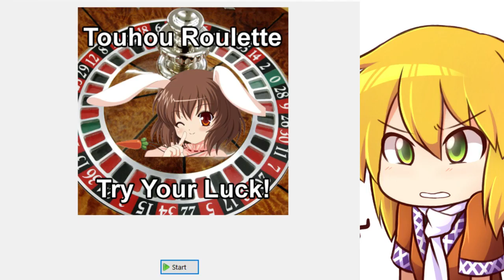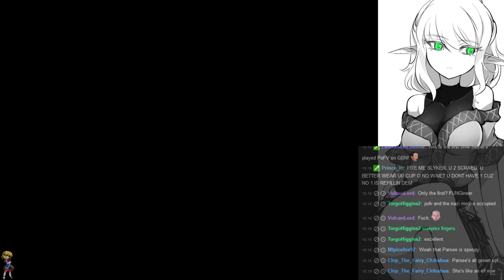Weekly Touhou Roulette 05/14/2016 - Round 2 (Part 1 of 2)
Guest player SkylerSilver tries to shake off his Touhou rust with...Phantasmagoria of Flower View, because Buckminst isn't around to get it. Despite controller confusion, he still makes it to stage 7.